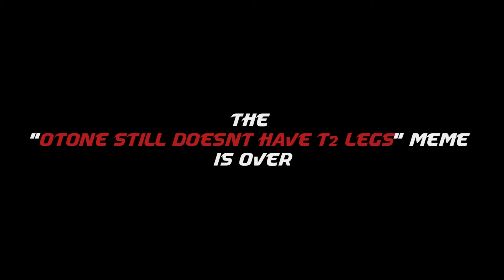Judgement Day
It's taken over 6 months to get my hands on my T2 legs. But the day has finally arrived. Such a relief. The MEME is over.